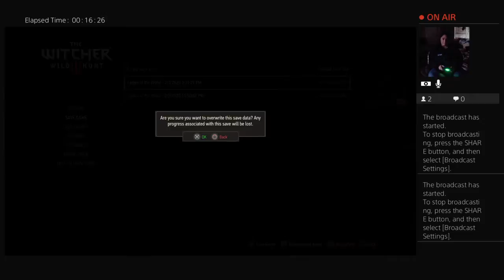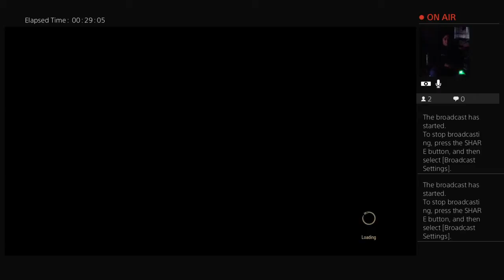Tanya Allen Live Stream